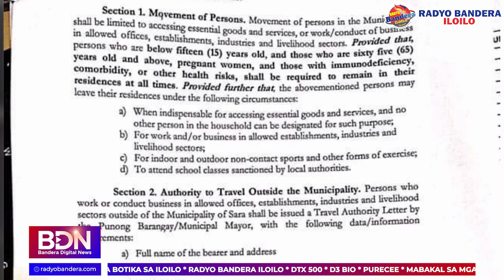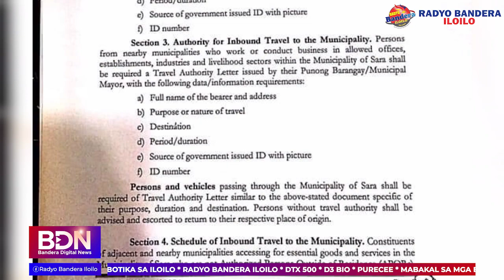Mga kaiping nga mga kabanwahanan nga indi APOR sa Sara, may yara lang sang schedule